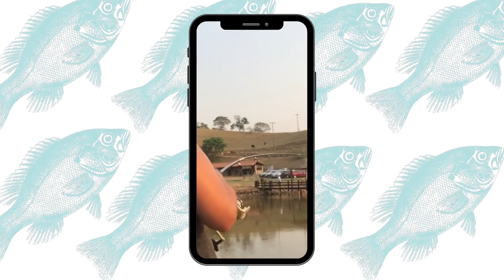Que bagunça do CAPET@, tamba em dobro nunca vi. Pescaria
Voltamos para casa, pesqueiro de Sao Caetano do Sul. Pescaria com isca diferente na qual eu nunca imaginei que daria certo, foi a unica isca que isei o dia inteiro.
Sim, peguei tamba no coco.

Pesqueiro de Sao Caetano e um pesqueiro que tem diversas variedades de peixes, tambas, dourados, tilapia, pintado, carfish, carpas  e piau.

Toda pescaria é diferente, sempre com alguma surpresa ou novidade. Mas independente de tudo, o que importa é estar na beira do lago pescando e dando risada.

😉 Você curte nosso conteúdo?

Queremos sempre melhorar o conteúdo para você.

Independente do problema que vc tenha, isso nao deve te limitar.

Jajatour Ag. de Viagens e Turismo